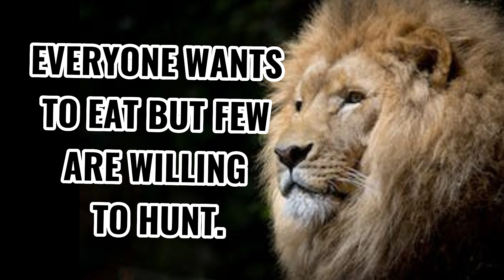ऐसे बनाओ Attitude || life main successful hona hain to.....